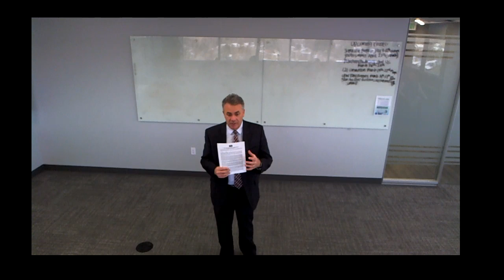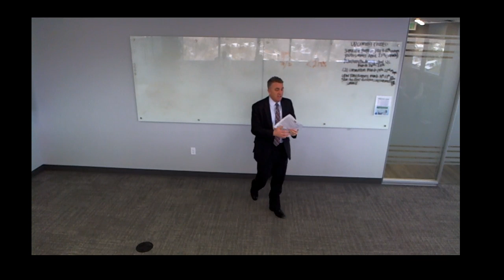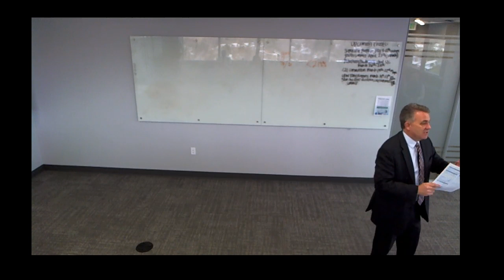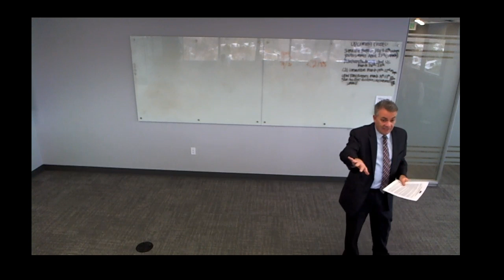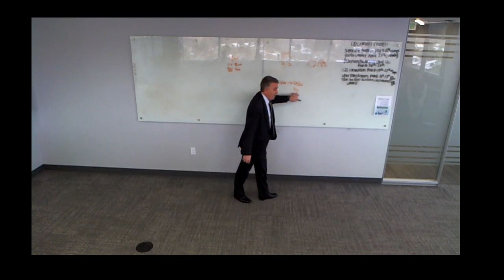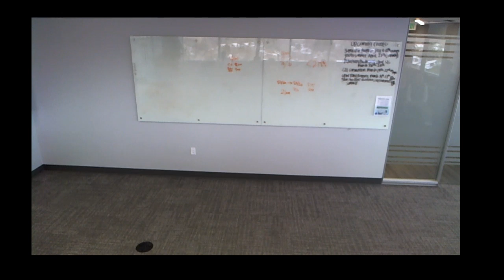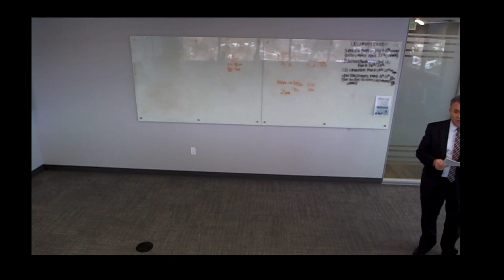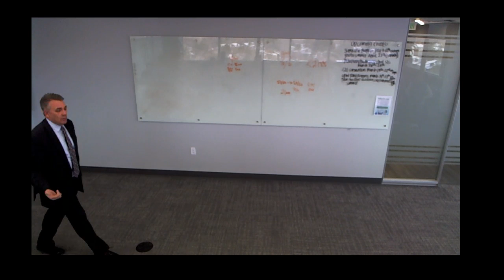Peak Agent Training--Buyer Packet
Buyer Packet